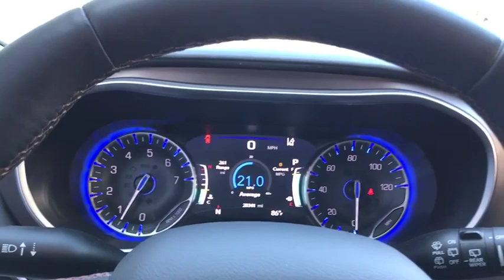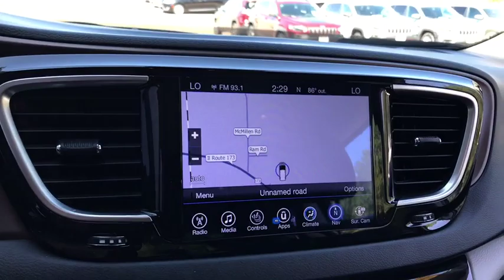2017 Chrysler Pacifica Antioch, Gurnee, McHenry, Fox Lake, IL Kenosha WI 16732P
Granite Crystal Metallic Clearcoat Used 2017 Chrysler Pacifica available in Antioch, Illinois at Antioch Chrysler Dodge. Servicing the Gurnee, McHenry, Fox Lake, IL Kenosha WI area.   Used
2017 Chrysler Pacifica Touring-L Plus - Stock#: 16732P - VIN#: 2C4RC1EG6HR584920

**BLUETOOTH**, **REARVIEW CAMERA**, **LEATHER**, **HEATED SEATS**, **HEATED STEERING WHEEL**, **CARFAX 1-OWNER**, **UCONNECT**, **SIRIUS XM**, **NAVIGATION**, **FRONT AND REAR PARK ASSIST**, **LATCH ANCHORS**, **CERTIFIED**, OPTIONAL EQUIPMENT (May Replace Standard Equipment) Customer Preferred Package 25J Hands-Free Sliding Doors and Liftgate $795 Tire and Wheel Group $895 18-Inch x 7.5-Inch Alum Painted Satin Silver Wheels 235/60R18 BSW All Season Tires Touring Suspension Advanced SafetyTec Group $1,995 ParkSense Front and Rear Park Assist with Stop 360-Degree Surround View Camera System Parallel and Perpendicular Park Assist with Stop Adaptive Cruise Control with Stop & Go Full Speed Forward-Collision Warning Plus Lane Departure Warning Plus Rain Sensitive Windshield Wipers Automatic High Beam Headlamp Control Advanced Brake Assist 8-Passenger Seating $495 KeySenseTM $175 Uconnect 8.4 NAV $695 GPS Navigation HD Radio SiriusXM Traffic / 5-Yr Traffic Subscription SiriusXM Travel Link 5-Yr Travel Link Subscription Inflatable Spare Tire Kit with Sealant $295 17-Inch Inflatable Spare Tire T3 / L3 Zero Evap Vehicle Tracking, **360 Surround View Camera System**, 1-Yr Trial (Registration Required), 360 Surround View Camera System, 5-Year SiriusXM Traffic Service, 5-Year SiriusXM Travel Link Service, 8.4 Touchscreen Display, GPS Antenna Input, GPS Navigation, HD Radio, Integrated Voice Command w/Bluetooth, Radio: Uconnect 3C Nav w/8.4 Display, SiriusXM Satellite Radio, SiriusXM Traffic, SiriusXM Travel Link, Uconnect Access. We make it easy !!! We are excited to offer you great quality vehicle at a competitive and affordable price. We offer new, used and cerified Chrysler, Dodge, Jeep and RAM vehicles. Come visit Wrangler headquarters! We also carry an extensive selection of used cars, trucks and SUVs by other manufacturers. Our experienced and certified sales staff can point you in the right direction based on your individual vehicle needs. We also offer competitive financing, top tier service and a fully stocked inventory of Chrysler, Dodge and Jeep automotive parts. Recent Arrival! Odometer is 5955 miles below market average!2017 Chrysler Pacifica Touring L Plus 4D Passenger Van granite crystal metallic clearcoat 3.6L V6 24V VVT 9-Speed Automatic FWDAwards:* JD Power Initial Quality Study (IQS) * NACTOY 2017 North American Utility of the Year * 2017 KBB.com 10 Favorite New-for-2017 Cars * 2017 KBB.com 12 Best Family Cars * 2017 KBB.com Best Buy Awards
17 INFLATABLE SPARE TIRE,HANDS FREE SLIDING DOOR & LIFTGATE GROUP  -inc: Hands Free Sliding Doors  Hands Free Power Liftgate,TRANSMISSION: 9-SPEED 948TE FWD AUTOMATIC  (STD),TIRES: P235/60R18 BSW AS,INFLATABLE SPARE TIRE KIT W/SEALANT,ENGINE: 3.6L V6 24V VVT,TIRE & WHEEL GROUP  -inc: Wheels: 18 x 7.5 Aluminum  Touring Suspension  Tires: P235/60R18 BSW AS,RADIO: UCONNECT 3C NAV W/8.4 DISPLAY  -inc: HD Radio  1-Yr Trial (Registration Required)  5-Year SiriusXM Travel Link Service  GPS Navigation  5-Year SiriusXM Traffic Service  SiriusXM Travel Link  SiriusXM Traffic,QUICK ORDER PACKAGE 25J  -inc: Engine: 3.6L V6 24V VVT  Transmission: 9-Speed 948TE FWD Automatic,ADVANCED SAFETYTEC GROUP  -inc: Adaptive Cruise Control w/Stop & Go  360 Surround View Camera System  Advanced Brake Assist  Automatic High Beam Headlamp Control  Parallel & Perp Park Assist w/Stop  Rain Sensitive Windshield Wipers  ParkSense Front/Rear Park Assist w/Stop  Full Speed Forward Collision Warning Plus  Lane Departure Warning Plus,WHEELS: 18 X 7.5 ALUMINUM,8 PASSENGER SEATING,BLACK/ALLOY  PERFORATED LEATHER TRIM BUCKET SEATS  -inc: With cognac/alloy/toffee interior includes two tone alloy/toffee seats w/satin chrome accents and liquid titanium bezels  With back/alloy interior includes black seats w/sepia accent stitch  satin chrome accents and mineral shitake bezels,KEYSENSE,GRANITE CRYSTAL METALLIC CLEARCOAT,TOURING SUSPENSION,Front Wheel Drive,Power Steering,ABS,4-Wheel Disc Brakes,Brake Assist,Aluminum Wheels,Tires - Front All-Season,Tires - Rear All-Season,Heated Mirrors,Power Mirror(s),Rear Defrost,Privacy Glass,Intermittent Wipers,Variable Speed Intermittent Wipers,Rear Spoiler,Third Passenger Door,Fourth Passenger Door,Power Third Passenger Door,Power Fourth Passenger Door,Remote Trunk Release,Power Liftgate,Power Door Locks,Luggage Rack,Daytime Running Lights,Automatic Headlights,Fog Lamps,MP3 Player,Auxiliary Audio Input,Pre